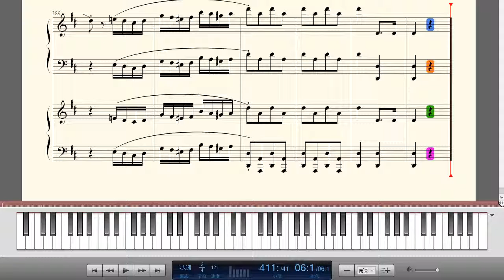莫扎特-《D大调双钢琴奏鸣曲》K448第三乐章,鋼琴曲(Piano Music)-輕音樂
莫扎特是已个纯粹的音乐家，也永远是一个有着最纯美诗意的，最质朴的音乐家。他曾经说过：“为升进天国而拼搏当然是壮丽的，崇高的，但是活在这可爱的世界同样是美好无比！既然如此，那就让我们做人吧！”莫扎特最高代表性音乐“是笑声和眼泪的混合”莫扎特音乐的特点是对称，均衡，莫扎特的音乐是个丰富的集成。实际上，莫扎特的钢琴奏鸣曲是一种演奏技巧及一种思想内容为中心的练习曲。1778年，时年22岁的莫扎特曾自豪地表白，他能够吸收和模仿一切艺术风格（其中当然包括巴洛克和罗可可的建筑风格）为他所用，熔于一炉，自成面貌。他在写给父亲的一封信中也曾经说道；“我不会停止做梦的！快乐的梦？宁静的梦！甜美而清新的梦？这既是梦，又是现实，它们铸造了我的生命，不过更多的是悲伤，只有那末一点儿快乐，梦使人生变稍微可以忍受下去!”。